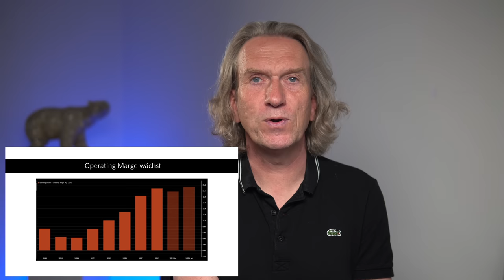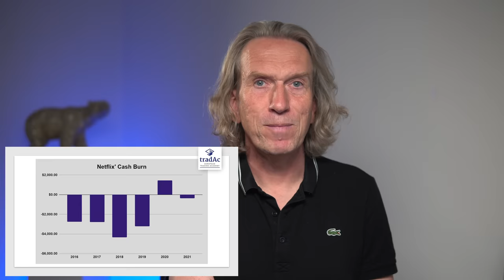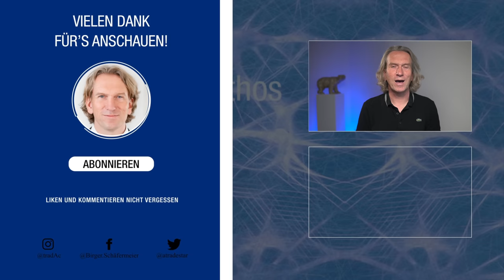tradAc | Preissturz bei der NETFLIX Aktie - jetzt endlich zuschlagen?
➡️ Im heutigen Video analysiere ich die Aktie Netflix. Hat sich endlich eine Chance ergeben sich noch günstig in die Netflix Aktie einzukaufen? Oder haben die vielen Konkurrenten bereits den Video-Streaminganbieter Markt nachhaltig verändert? Eine Trendumkehr bei Netflix oder eine Kaufchance? Dies und weitere Hintergründe erfährst Du in meinem neuen Video! ⬅️

In meinem Format ⇨ Quick Check ⇦ analysiere ich, kurz und kompakt, eine Aktie, einen Markt oder eine Währung. Es wird alle zwei Wochen ein neues Video geben und was analysiert wird, dass entscheidet Ihr! Also liebe Community, schreibt mir in die Kommentare, was ich in meinem nächsten Video analysieren und besprechen soll. Ich freue mich über jede Menge Vorschläge.

00:00 Intro
00:09 Begrüßung & Einleitung ins Thema
00:43 Die gute Nachricht vorweg
02:10 Kernaussagen
03:34 Rentabilitätskennzahlen
04:28 Operating Marge wächst
06:20 Mein Problem mit der Aktie
07:37 Wachstum kommt ins Stocken / Schwäche im Business Modell
10:49 Erfolg hängt rein von der Subscription Fee ab
11:58 Ohne Content Spending kein Wachstum
12:40 Pro und Contra / Problem und Lösungen
16:05 Kursziel
17:06 Technischer Trend

Wenn Du schon immer mehr über das Thema Day-Trading und Börsenhandel erfahren und lernen wolltest, Du aber nicht weißt, wie Du am besten in das Thema einsteigst, dann schau Dich auch gerne unter folgendem Link auf unserer Online-Lernplattform der „European Trading Academy“ um Dort gibt es viele weitere, auch kostenfreie Info-Webinare, die Dich sicherlich interessieren werden und Dich auf dem Weg zu einem erfolgreichen Trader unterstützen.
Aber auch Fortgeschrittene kommen hier auf Ihre Kosten insbesondere bei unserem Leveln 3-4. Vorbeischauen lohnt sich garantiert.

Du möchtest mehr zu meiner Person, der European Trading Academy und zu unserem Ausbildungskonzept erfahren? Dann schau Dich gerne unter folgendem Link um

 📘Meine Buchempfehlung:

Hast Du neben meinen Videos Lust auf ein gutes Buch zu diesem Thema? Gerne empfehle ich Dir meine zwei Bücher: „Die Kunst des erfolgreichen Tradens“ zu erwerben